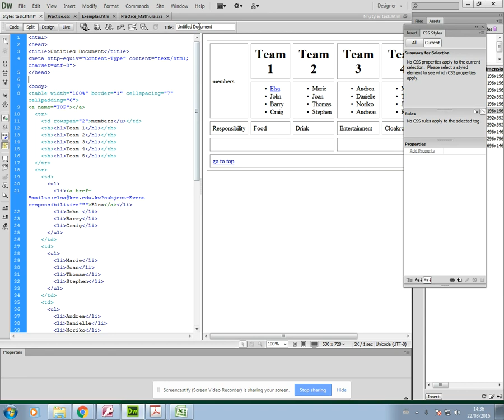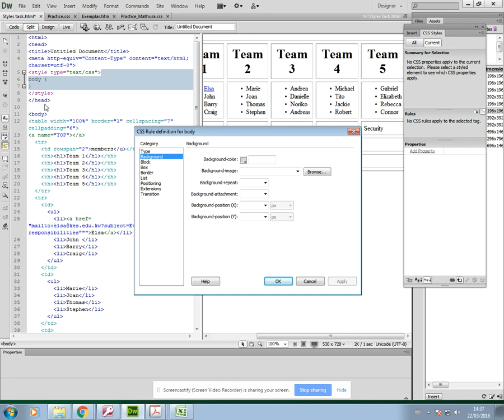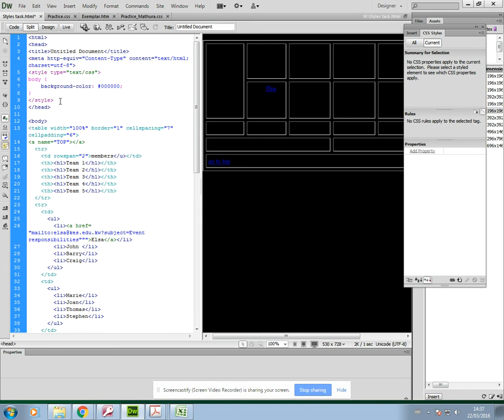IGCSE ICT (0417) creating an internal style sheet in a webpage using Dreamweaver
Hi guys, in this video I show you how to create a style sheet in a web page using Dreamweaver.  As with all my videos, the skills demonstrated here are based on the Cambridge International GCSE for ICT (0417) course.  I hope this video gives you the confidence to complete this section of your practical exam or use this skill for a project you are working on.

My book Essential ICT is a perfect companion to your study for the theoretical part of the IGCSE course and is available now here:

Good luck.